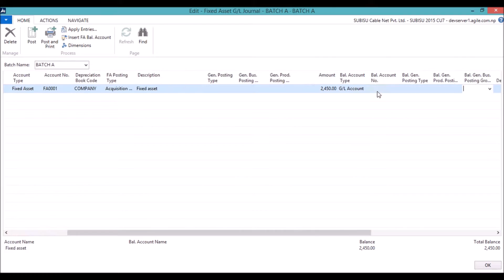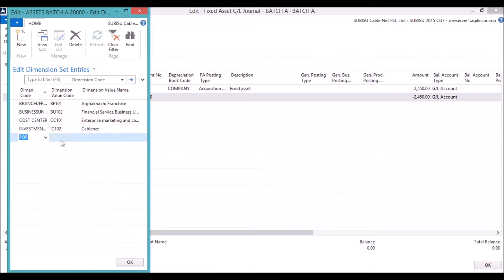FA GL Journal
How to make fa g\l Journal in case of F item transfer